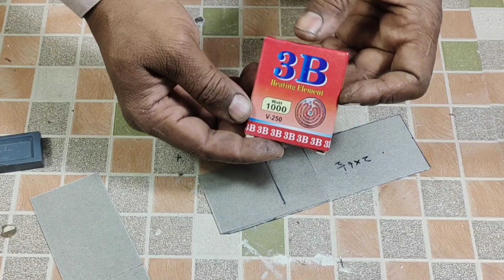How to make fan room heater homemade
Maine yah room heater PVC pipe ki madad se banaya hai aur 500 wat AC heater element use hua hai aap 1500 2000 watt bhi use kar sakte ho ismein Maine DC motor ka use Kiya hai to I hop ki aapko Meri yah video Pasand aaegi sikandar experiment ko like share aur subscribe kar den